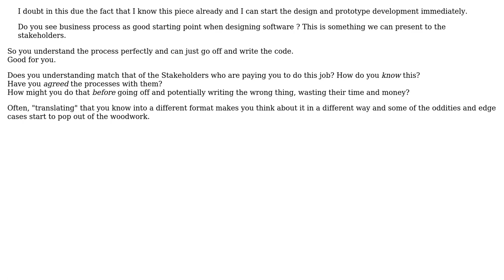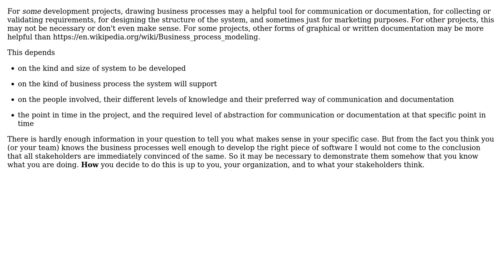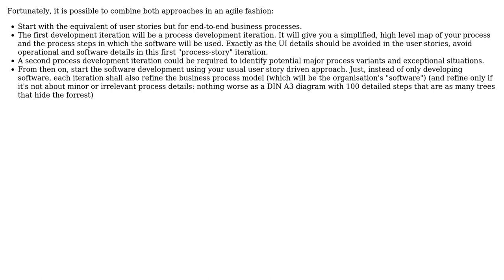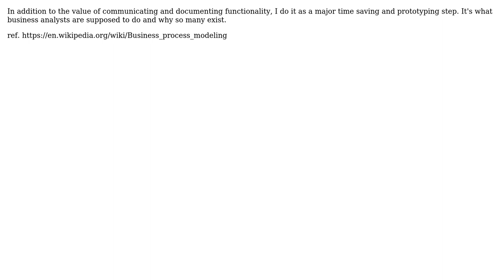Does it make sense to draw business processes when designing a software solution (6 Solutions!!)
Does it make sense to draw business processes when designing a software solution

With thanks & praise to God, and with thanks to the many people who have made this project possible! | Content (except music & images) licensed under CC BY-SA | Music | Images & others | With thanks to user somedude user Phill W. user Marek Mitros user Jay S user gnasher729 user Doc Brown user Christophe and the Stack Exchange Network Trademarks are property of their respective owners. You are responsible for your own actions.